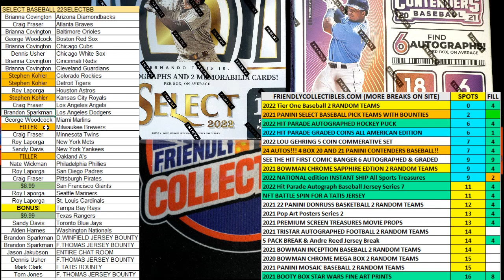2022 Panini Select Baseball Hobby Box FILL B ID 22SELECTBB991